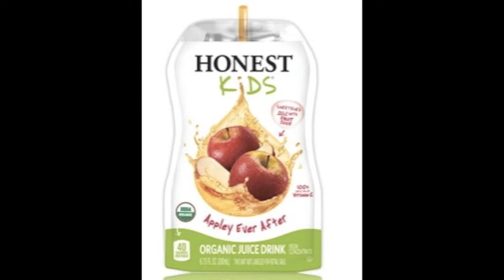Appley Ever After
Ari reviews Appley Ever After from Honest Tea Honest Kids!